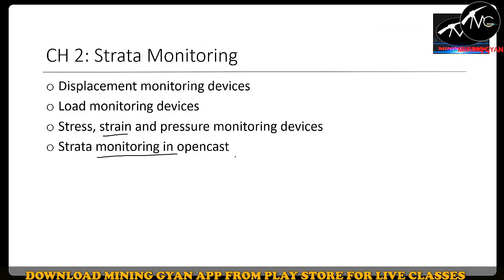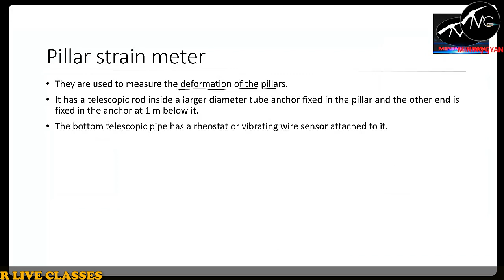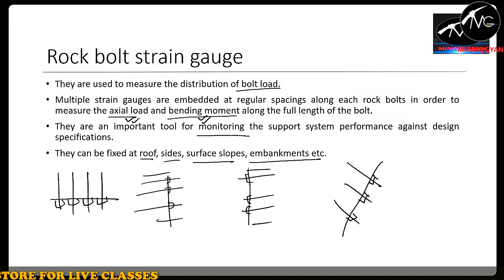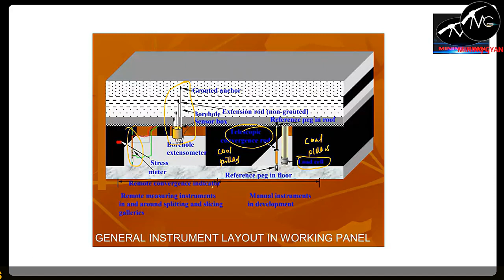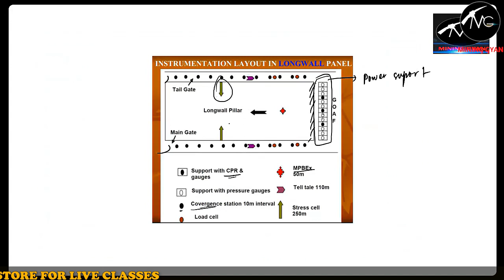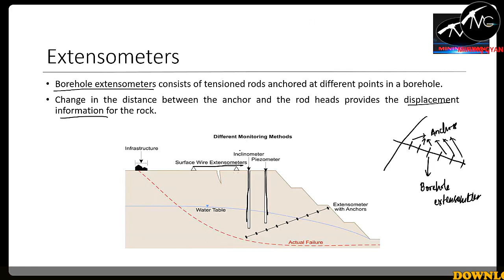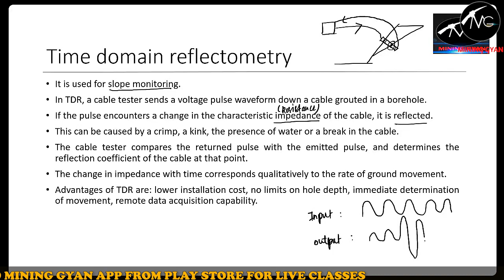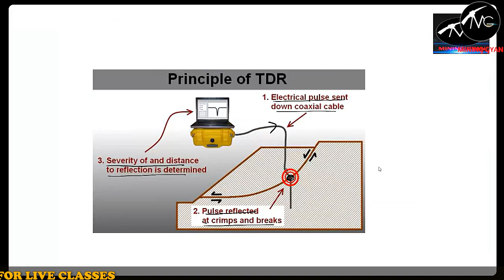GATE MN 2024 | Ground Control | L- 15| Strata Monitoring | Pragyan Batch | Amritesh si | Mining Gyan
Our Achievements
In GATE MN 2023
20 in the Top 100
60 in the Top 200
150 No. Of Students Qualified.

Other Exam
120+ Selection in NCL MS  Exam 2023
11 Selection out of 33 in UPPSC Mining Inspector Exam 2023

✅GATE MN 2024 "PRAGYAN" @Rs. 4500/- (Not Aailable in Installment)